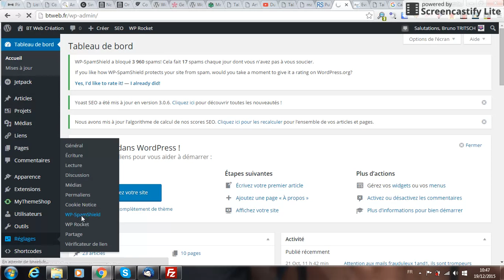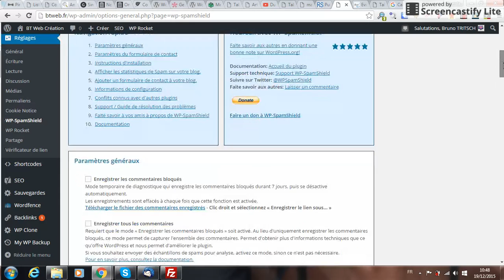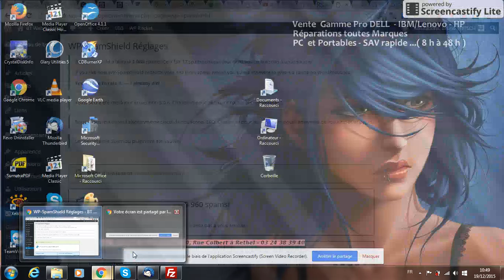Blacklister une adresse IP ou courriel via le plugin WordPress WP SpamShield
La plateforme gratuite vous propose de vous montrer comment blacklister des adresses mail, des adresses IP ou des mots-clés avec le plugin WordPress WP SpamShield afin de limiter le spam de commentaires, le spam d'inscription et le spam de formulaire de contact.
Attentions, en ce qui concerne le spam de formulaire de contact, cela ne fonctionne que si vous utilisez le formulaire mis à disposition par WP SpamShield et qu'aucun autre n'est actif.